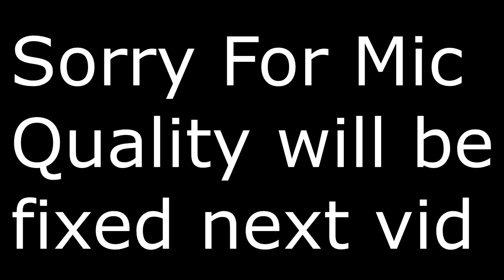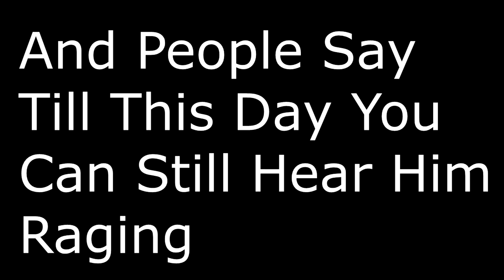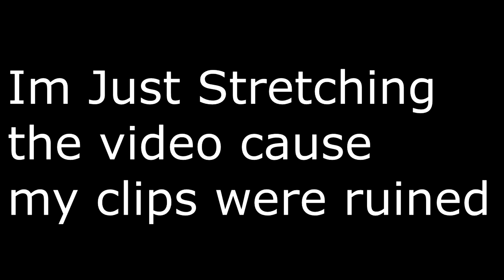WHAT HAPPENED TO TFUE...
Every Clip Used in This Video is My Own, They are also Recorded and Edited by Myself if You Want to Use Any of These Clips in Your Video Please Send Me an Email at and Leave a Comment For a Higher Chance of me Seeing!